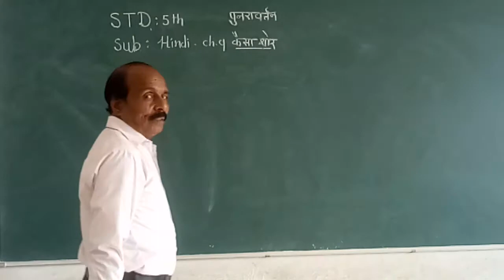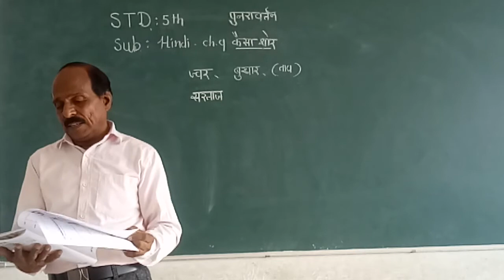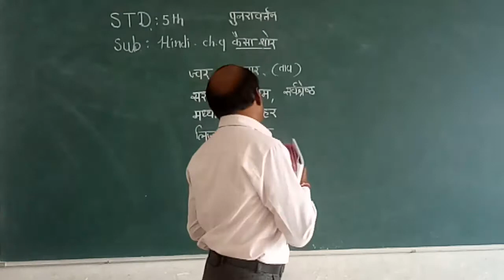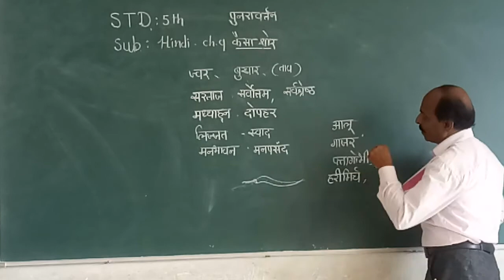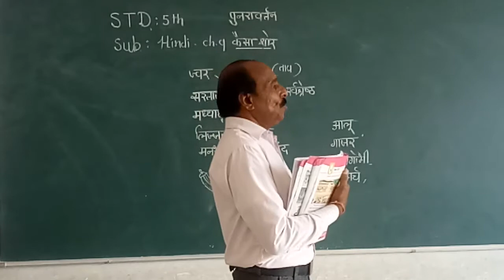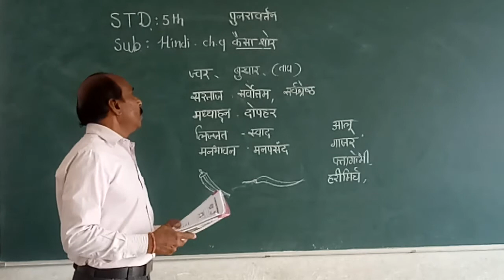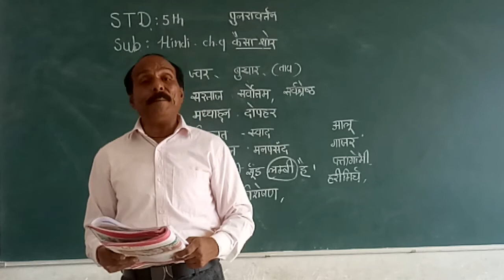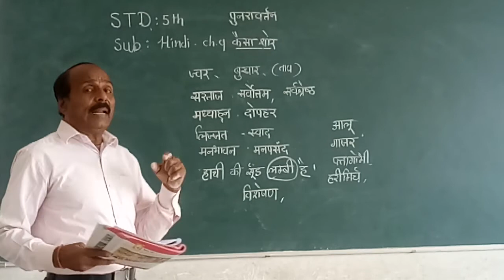Std-5(E.M) Hindi Chapter-9 Revision Date:12/4/21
PERFECT SCHOOL, AKODARA